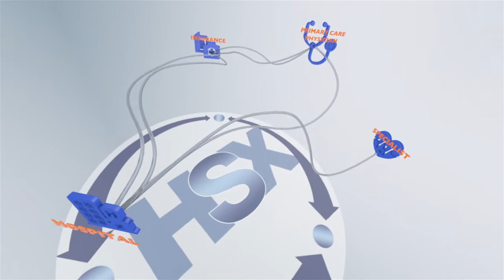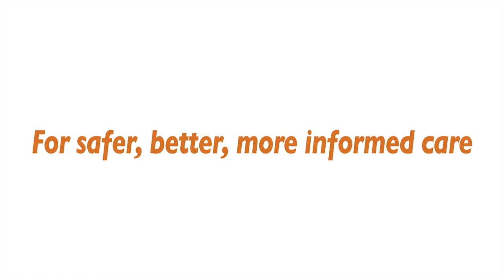What is HealthShare Exchange?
HealthShare Exchange is a nonprofit formed to facilitate the electronic sharing of medical records between hospitals, doctors, and insurers.

HealthShare Exchange (HSX) was formed as a collaboration among major healthcare stakeholders, including health plans and the acute care hospitals across the five-county region of Bucks, Chester, Delaware, Montgomery, and Philadelphia counties to enable the electronic exchange of patient information to improve patient outcomes and to manage and lower healthcare costs in the Southeastern Pennsylvania region.